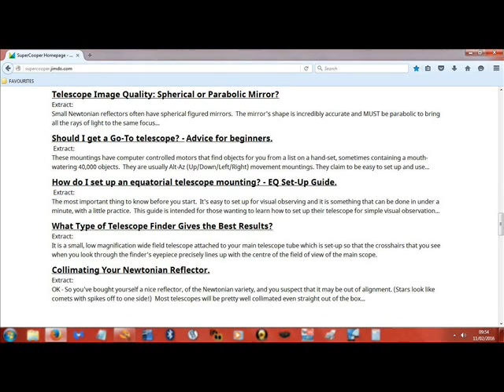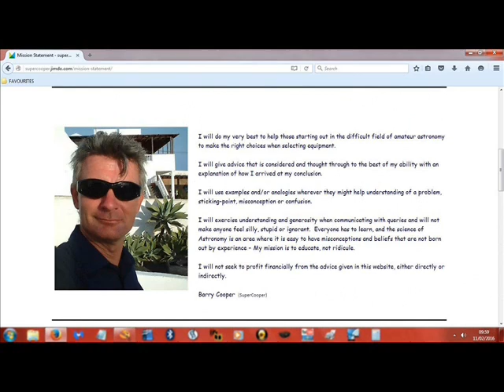What size telescope will show Jupiter's moons? Find out at SuperCooper Telescope Help.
Hi there,
I'm SuperCooper and I'd like to answer all your astronomy and telescope questions.
or Google "suopercooper telescope help"

This video is all my own work, including the playing, recording and mixing of the music - My version of Gustav Holst's 'Saturn'.

I hope you like the video and I hope to help you with your astronomy and telescope questions through the website.
Barry Cooper (SuperCooper)